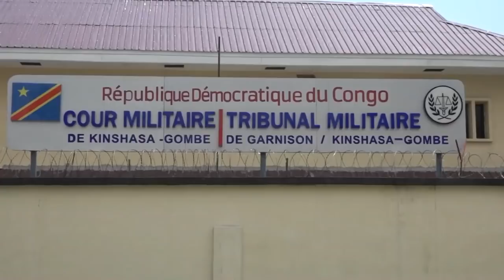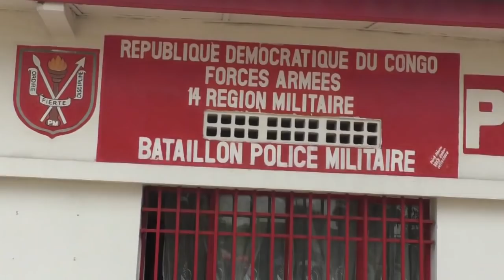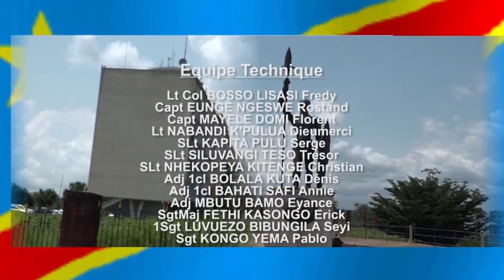🔴URGENT: FARDC-PLUSIEURS KULUNA ARRÊTÉ LORS DU BOUCLAGE AU CAMP MILITAIRE KOKOLO